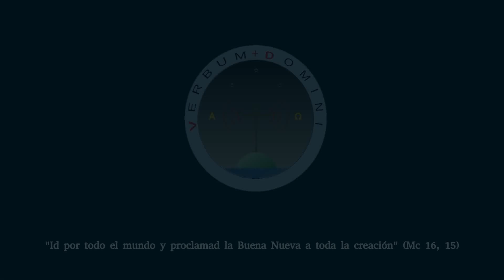Santa María en Sábado 2 diciembre 2023